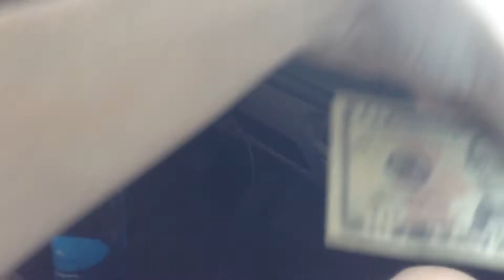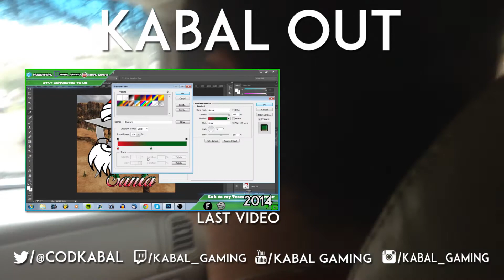Donating Blood and Kellys (Vlog)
10 likes and I'll make a vlog of me staring at the camera